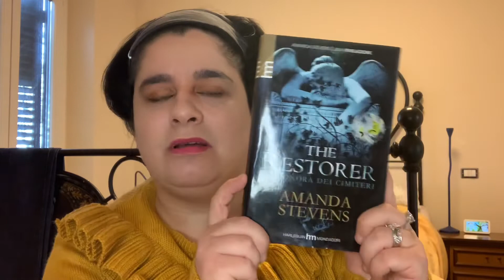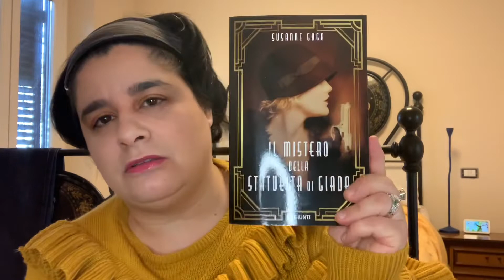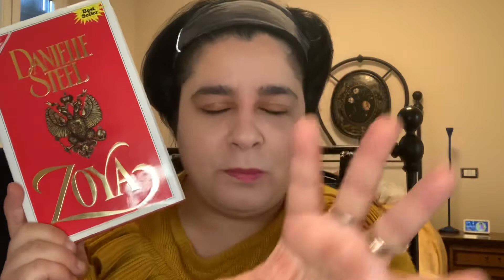UN'ESTATE CON LA STREGA DELL'OVEST | di Kaho Nachiki | recensione libro senza spoiler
Bentornati sul canale. Oggi parliamo di un libro letto nel mese di febbraio che mi è piaciuto tantissimo non solo come lettrice ma anche come "persona" perchè ho trovato grande affinità con la protagonista essendo anche io PAS (persona altamente sensibile). Sai di cosa parlo? Ti incuriosisce? Lasciami un commento.